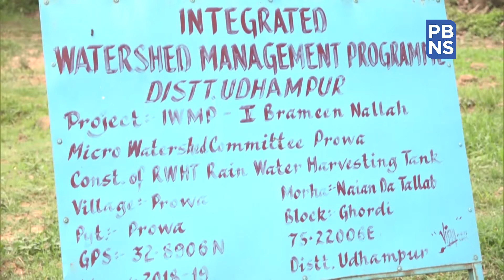Centre's scheme aiding villagers in solving water issues in Udhampur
Under Integrated Watershed Management Programme (IWMP), a Government of India scheme, the Jammu and Kashmir government is constructing ponds in Udhampur's Peroya Jagir. Step was taken to aid villagers in solving water issues. Under the scheme, 7 ponds are being built currently.